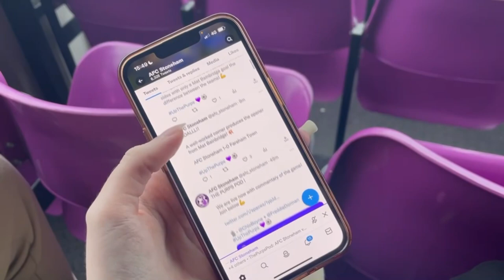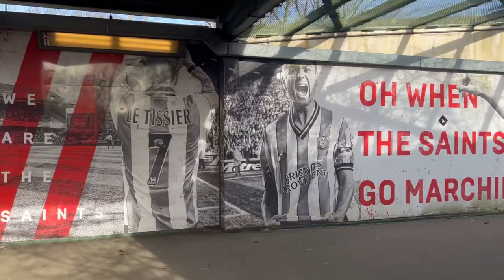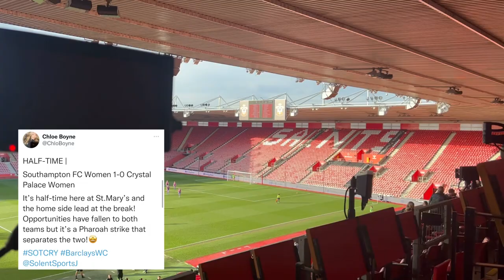Media Matchday Vlog #2: Press Seat Experience at St.Mary’s + AFC Stoneham vs Fareham Town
Welcome back to another Media Matchday Vlog, this time I brought you along for a double football weekend! Saturday saw AFC Stoneham welcome Fareham Town in the Wessex League before I enjoyed my first press seat experience at St.Mary’s for Southampton FC Women vs Crystal Palace Women!